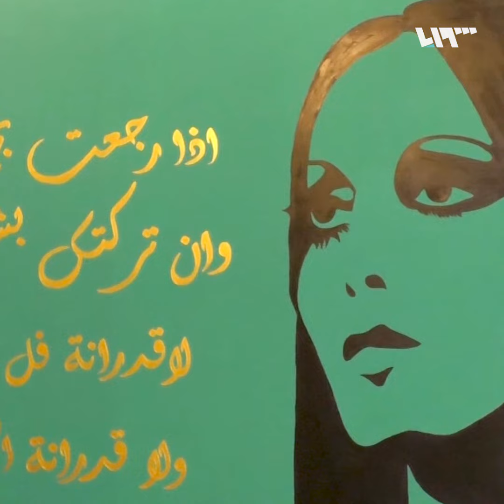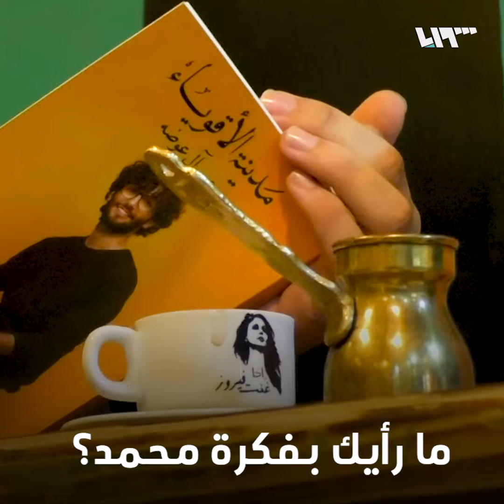عراقي يفتتح مكتبة ومقهى بنكهة شامية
محمد عبد الأمير عراقي الأب سوري الأم، نشأ وترعرع في سوريا وانتقل للعراق بداية عام 2012، حنينه للماضي ألهمه لافتتاح أول مقهى مختلط منذ سقوط النظام السابق في البصرة، واسماه "مكتبة ومقهى فيروز"، ليتسنى لزبائنه أن يغوصوا في دُرر الأدب العربي.